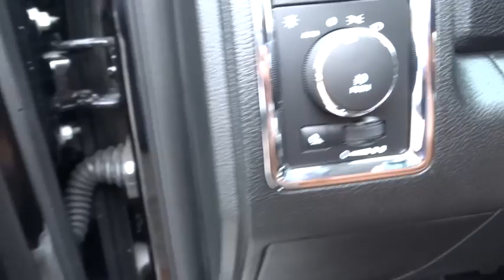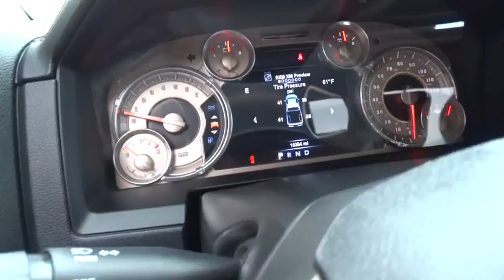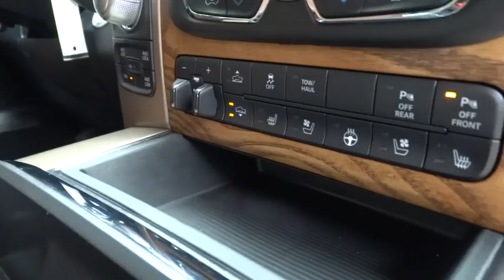2015 Ram 1500 Wilson, Rocky Mount, Raleigh, Wake Forest, Zebulon, NC M8530A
2015 Ram 1500
2015 Ram 1500 Laramie Longhorn - Stock#: M8530A - VIN#: 1C6RR7PT5FS526117

ONE OWNER, LOCAL TRADE, NAVIGATION, LEATHER SEATS, HEATED SEATS, BUCKET SEAT, CHROME PUSH BAR, TONNEAU COVER, BLACK AND CHROME STEP BARS, RBPCHROME /BLACK RIMS, and LT 305/55/R20 COOPER Z CON LTZ. Come take a look at the deal we have on this charming 2015 Ram 1500. This truck will take you where you need to go every time...all you have to do is steer!